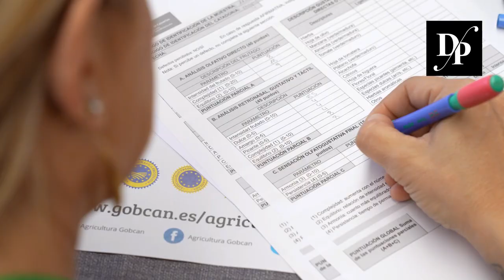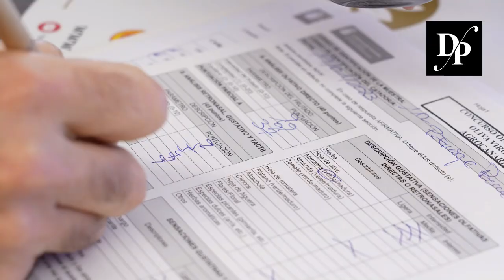​El Concurso de Aceite de Oliva Virgen Extra Agrocanarias reúne en Fuerteventura 16 muestras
​El Concurso de Aceite de Oliva Virgen Extra Agrocanarias reúne en Fuerteventura 16 muestras de 11 almazaras de las islas